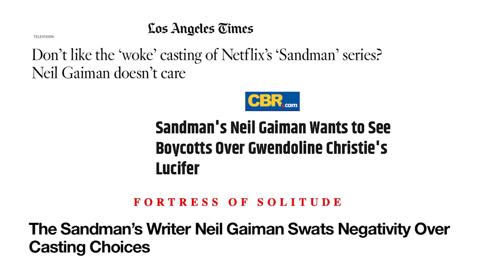Neil Gaiman and 'Sandman' cast defend show's vision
Neil Gaiman and "The Sandman" actors Tom Sturridge, Kirby Howell-Baptiste, Jenna Coleman, Vivienne Acheampong, Gwendoline Christie and Mason Alexander Park discuss the fuss over casting of the Netflix series. The ensemble spoke to Yahoo Entertainment's Kevin Polowy at Comic Con 2022.